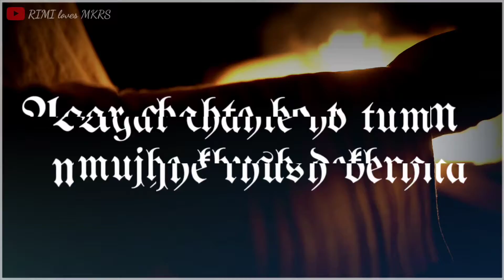Alone Shayari || Hindi Shayari || Heart Touching Shayari || Sad Shayari || New WhatsApp Status 2021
🔖TITLE :-"Alone Shayari || Hindi Shayari || Heart Touching Shayari || Sad Shayari || New WhatsApp Status 2021"

More Tags ::- ✍
Whatsapp status video,
30 second whatsapp status,
whatsapp video,
whatsapp status ,
30 second status ,
30 sec status video ,
30 second love video  ,
30 second love video ,
Whatsapp status video,
30s cute love whatsapp status ,
story video ,
30 second whatsapp ,
30 second story video,
30 sec video story whatsapp status with lyrics,
WhatsApp status,
30 seconds video,
Love Status,
Status,
Status Sad,
Bewafa whatsapp status video ,
Broken heart whatsapp,
Heartbroken status,
Bewafa status ,
Whatsapp emotional status ,
Sad status ,
Sad status ,
Whatsapp status ,
Whatsapp video ,
Whatsapp song ,
Breakup status ,
Sad boy status ,
Bewafa status ,
WhatsApp video ,
Very sad status ,
Breakup status ,
female Bewafa ,
Status female ,